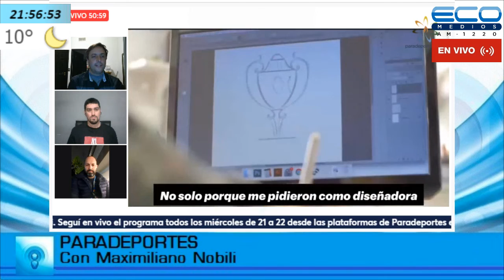PARADEPORTES con Maximiliano Nobili 13-7-2022